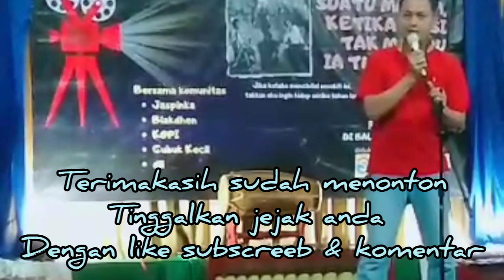Trisnatun Abuyafi Rana-atmaja Puisi berjudul : KOPI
Rawalo 23052022

KOPI
Tanpa K kau jadi OPI (orang pinggiran indonesia)
Tanpa O kau jadi KPI ( komunitas pinggiran indonesia)
Tanpa P kau jadi KOI (komunitas orang Indonesia)
Tanpa I (indonesia)kau jadi KOP (korupsi oleh p. ). _pelaku_

Cihonje 21 Mei 2022